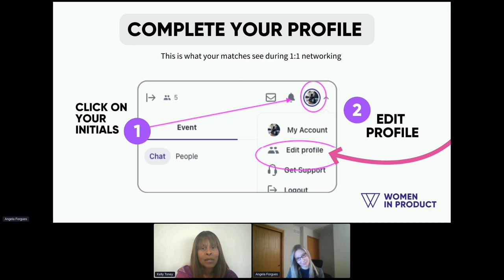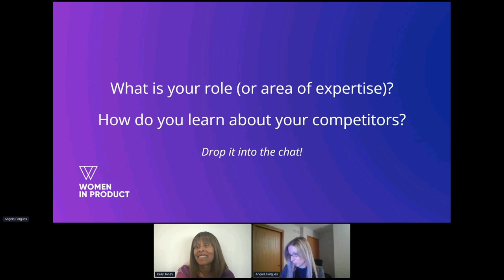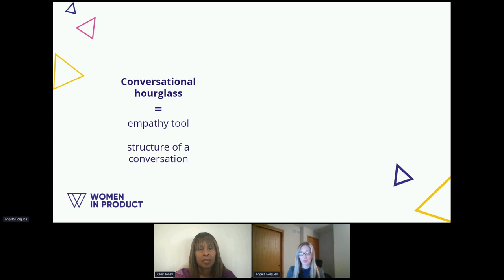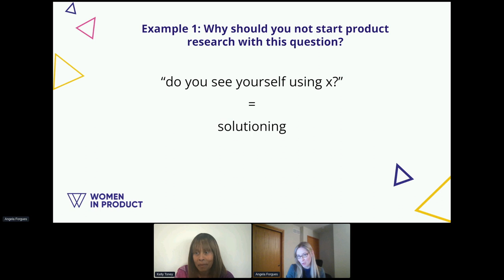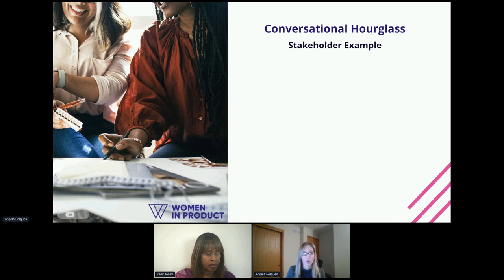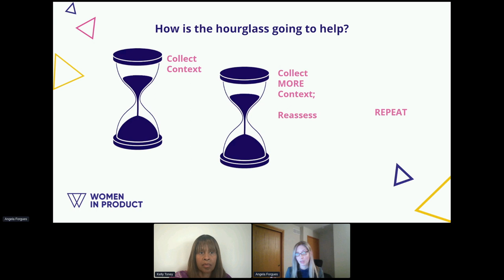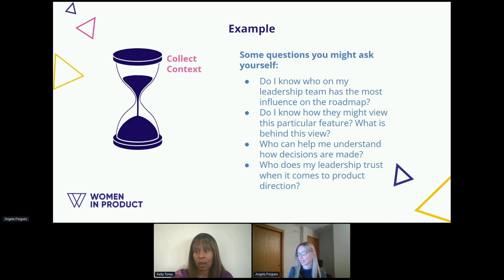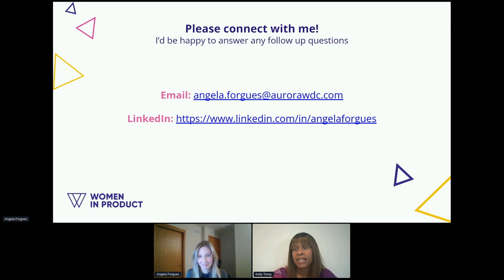Build Influence with the Conversational Hourglass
Improving your ability to influence key stakeholders and impact your organization is not a straightforward task. Keys to success include deepening existing relationships and improving your organizational awareness. With these goals in mind, how do you plan for impactful conversations? Turn to the tools used by a competitive intelligence expert with a deep background in research and analytics!  Angela Forgues, Director of Analysis Products at Aurora WDC will lead a speed session sharing a strategy to help you quickly and authentically connect, grounding your conversation in a basis of trust and unlocking deeper insights into the drivers and challenges of the person you are speaking with.

The technique applies beyond stakeholder conversations; using the hourglass framework when talking to customers will help you identify and prioritize user needs faster, help unlock new feature ideas when engaging within your organization, and even fast-track rapport in recruiting conversations.